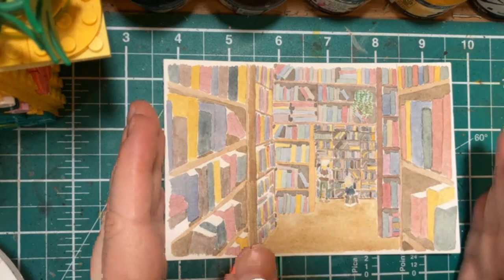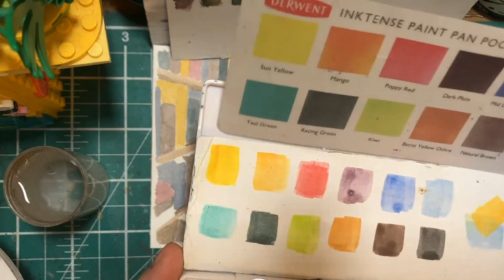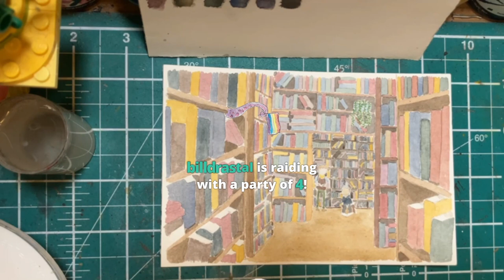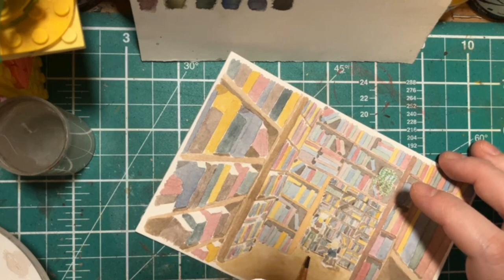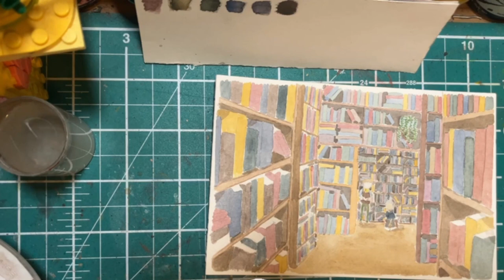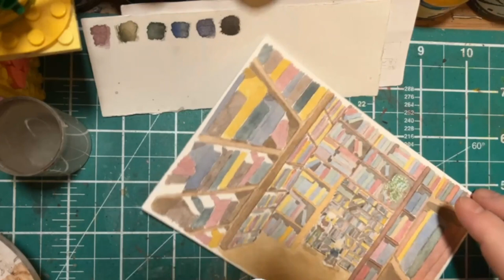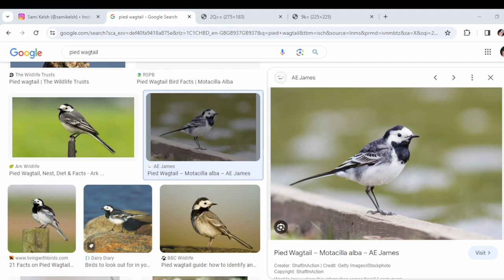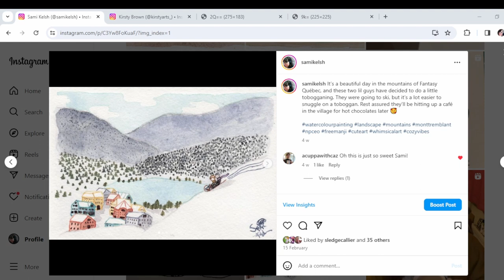Getting this watercolour bookshop just about done! Painting time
Get a load of this absolute Sense of Accomplishment

Choose your fighter:

A tiny shelf of the one obscure topic you're looking
The birdwatching book your boyfriend wants to read instead of canoodling